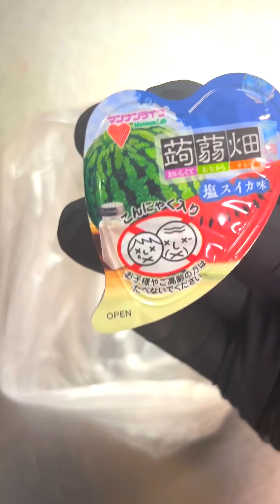Spider-Challenge Funny Video😂😂😂